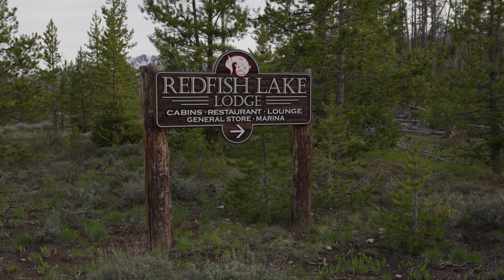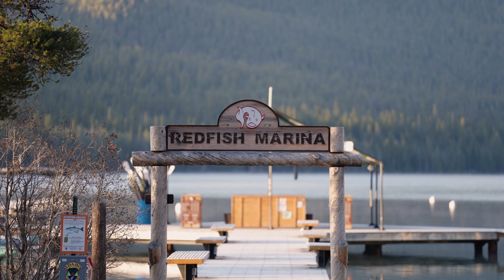The Magic of Redfish Lake Lodge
A Tradition of Idaho Hospitality and Rustic Adventure since 1929.